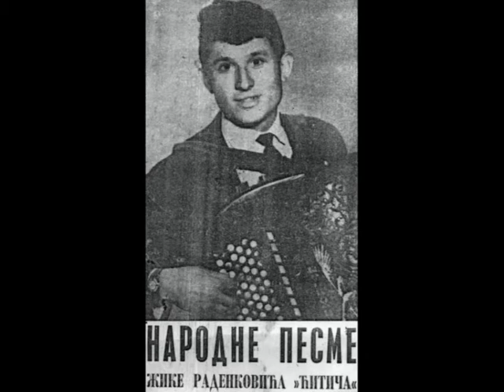Zika Radenkovic Pokraj kuce male